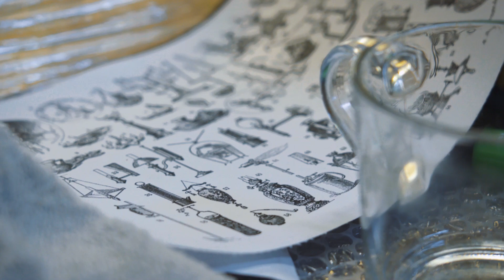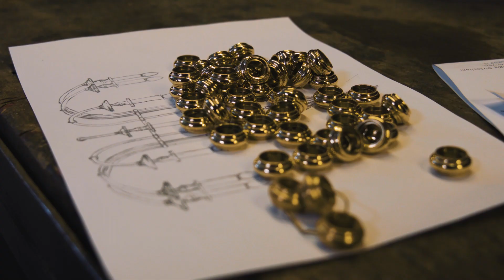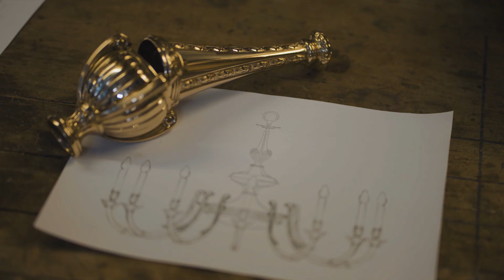Értékmentés a kulisszák mögött, Dég - Festetics-kastély, A csillár restaurálásának története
Dég - Festetics-kastély, A csillár restaurálásának története.
Szalóczi Gábor - A Fém-művészeti Kft. ügyvezetője

Nemzeti Örökségvédelmi Nonprofit Kft.